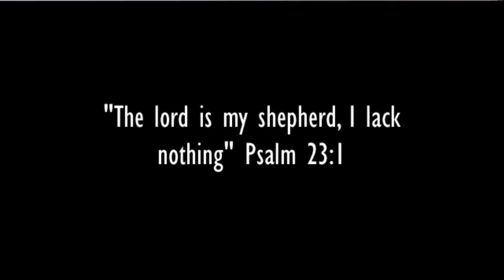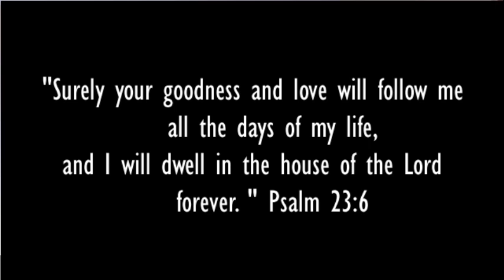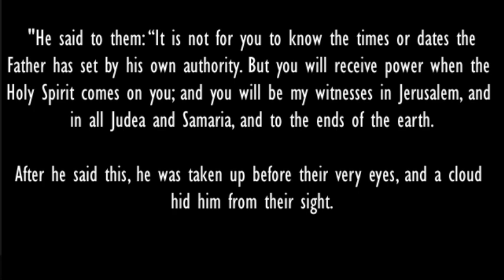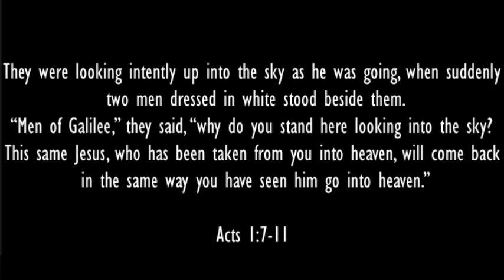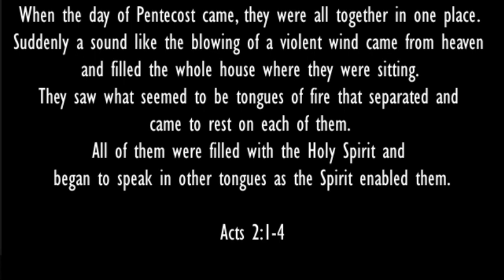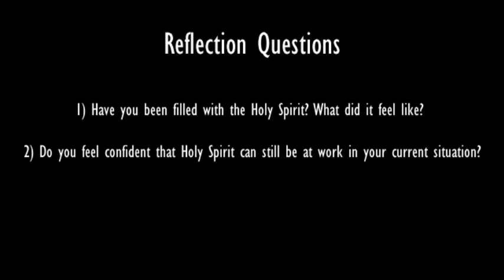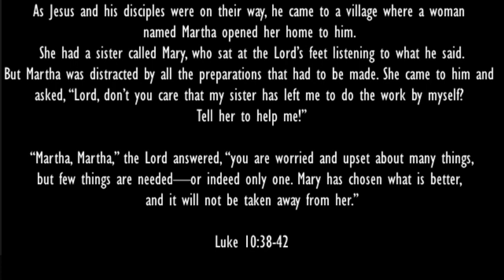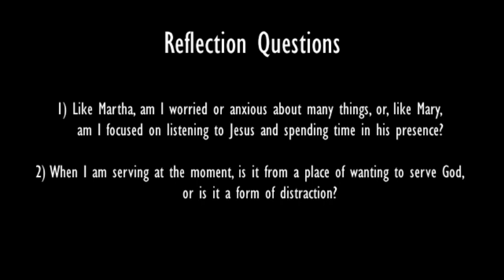Counter Culture Series - Responding in Faith to a Global Pandemic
In the first of the online Counter Culture series videos, Louise, Sam and Caleb are here to think about 3 big questions currently facing young adults that all relate to the curent COVID-19 climate we find ourselves in.

Timestamps:
"I'm Christian, but what difference does it make?" - 1:00 (reflection 6:05)
"I've got a new mission field, but how can I still share the gospel?" - 6:15 (reflection 13:53)
"I'm not feeling great, what can I do" - 14:04 (reflection 20:06)